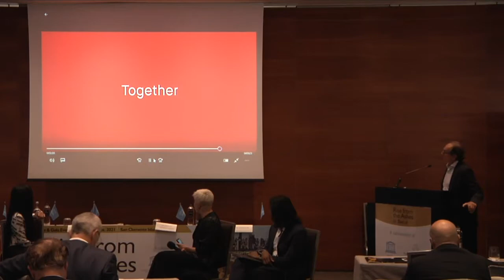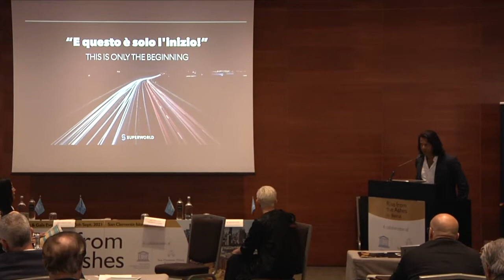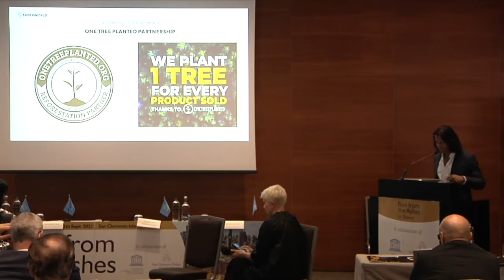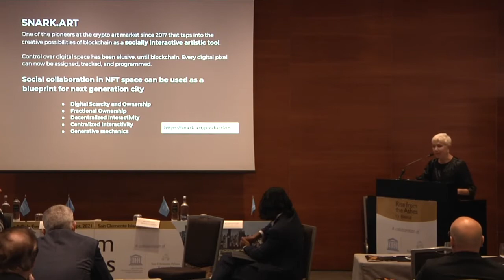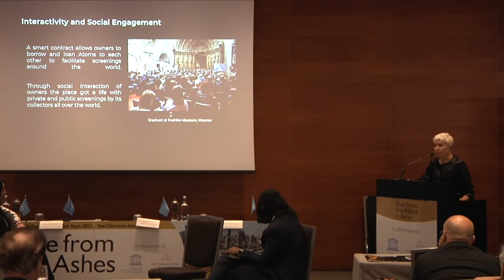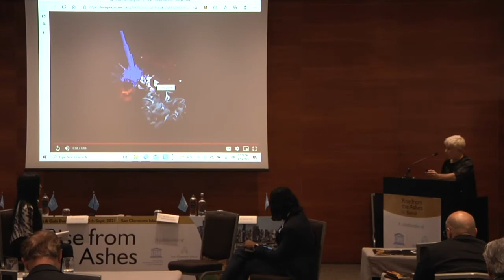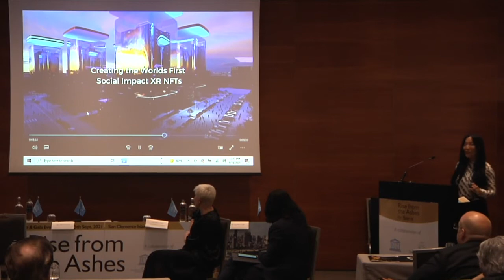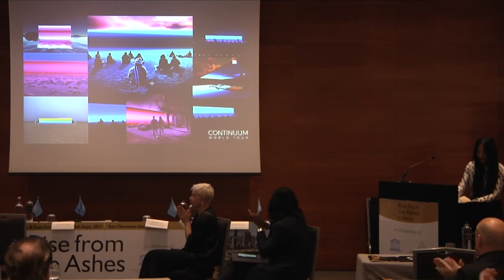Rise from the ashes- Metaverse, NFT panel , Krista Kim, Maurizio Rossi, Hrish Lotlikar, Nadia Taiga